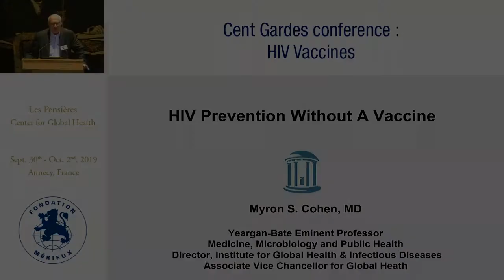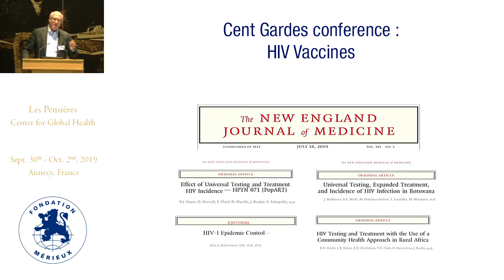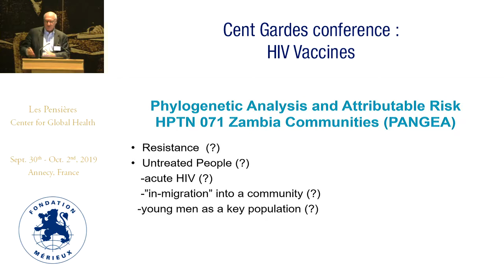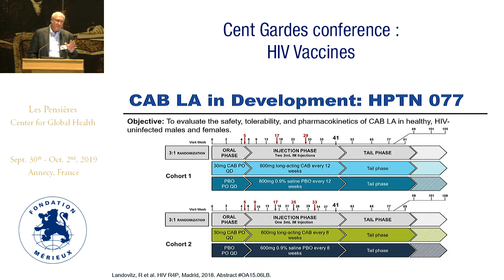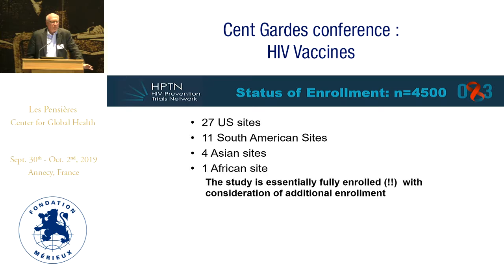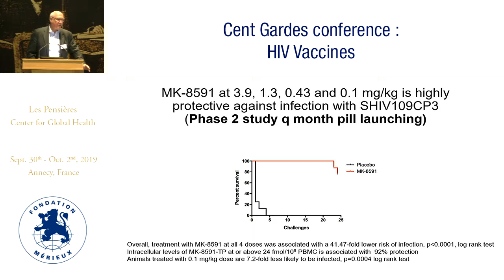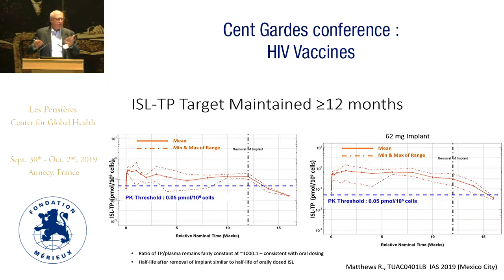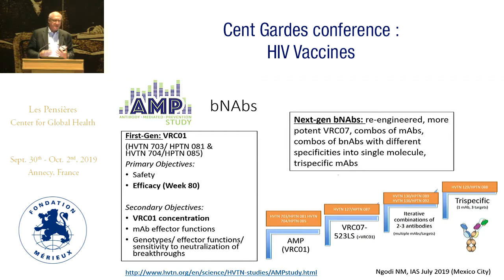HIV prevention without a vaccine: where are we now and where are we going?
Myron COHEN